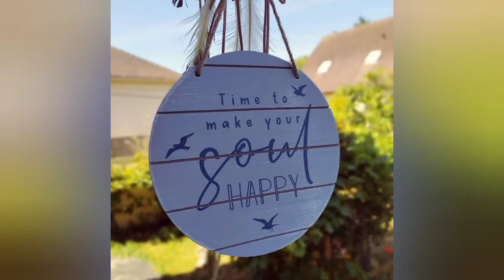Песня "КОТ В МЕШКЕ" из культового фильма "Выше Радуги". Слова - Л. Дербенев, Музыка - Ю.Чернавский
Вокал - Тина Карбу/Слава Ардашев
Гитара - Слава Ардашев
Аранжировка, Мастеринг - Ромэн Карбу (Romain Carbou)

При участии: Филипп Карбу

Любовь навсегда и светлая ностальгия :).
В этом ролике смешались мои проблестковые маячки, новые и старые - Слава Полунин с  ЖЕЛТОЙ МЕЛЬНИЦЕЙ, Юрий Чернавский, Дмитрий Марьянов, Владимир Пресняков, Юрий Куклачев и все другие, причастные к тому, что в моей душе дзинькает, а я снова играю на струнах из детства.

Всем романтикам и взрослым детям посвящается :).

На горизонте синеют в тумане
Горы, горы, горы…
А за горами светит огнями
Город, город, город…
Тот, в который мне и надо попасть

Припев:
На высоком там на бережке,
Продает старик кота в мешке.
А в мешке такая темнота!
А я куплю и…
И выпущу кота!

Город огромный вечером поздним
Светом ярким залит.
И каждый в том городе делом серьезным
Занят, занят, занят.
Каждый занят там лишь только собой.

Припев.